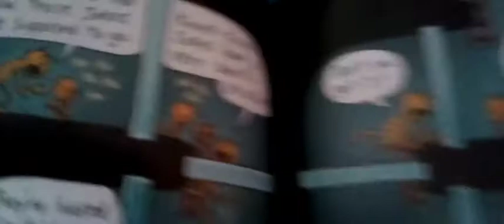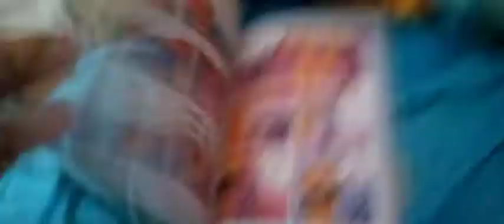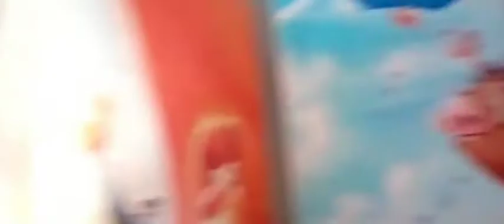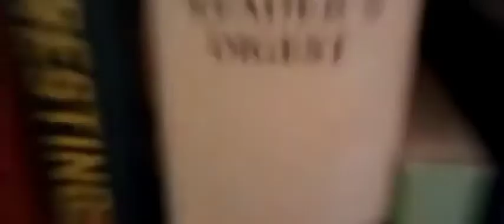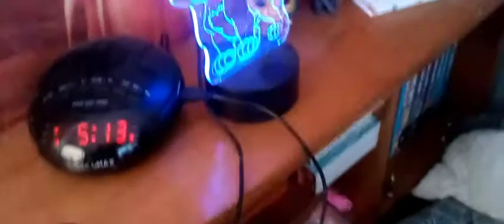The Stuffie Movie: Woody's Return | The First 20 Minutes | 2022